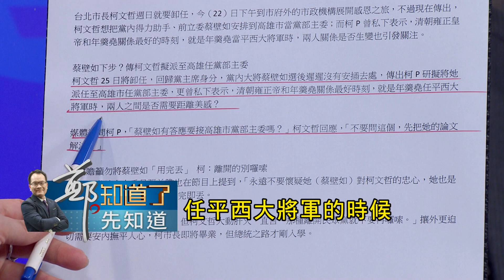揭密高虹安辦公室秘辛! 民眾黨中評委林恕暉獨家火線 昔日"管好狗"風暴人物 自曝與柯文哲心結難解!│呂惠敏主持│【鄭知道了。先知道】20221223│三立iNEWS